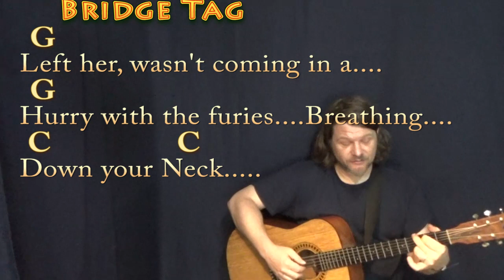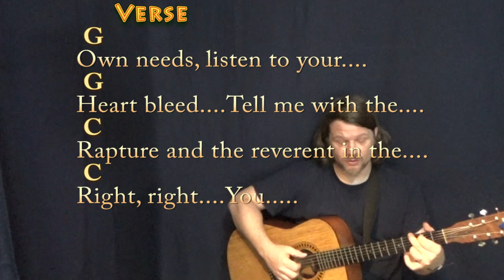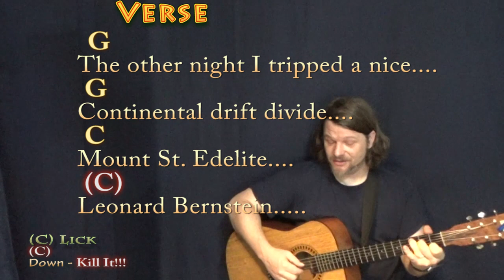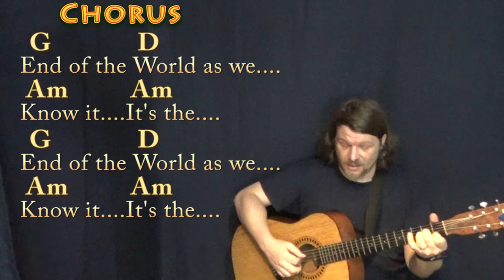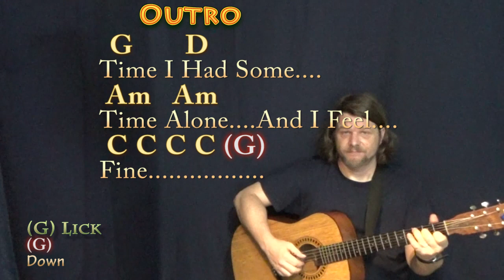It's The End Of The World (R.E.M.) Fingerstyle Guitar Cover Lesson with Chords/Lyrics